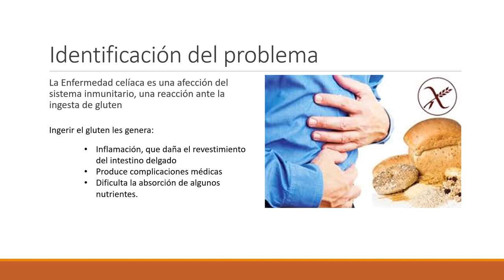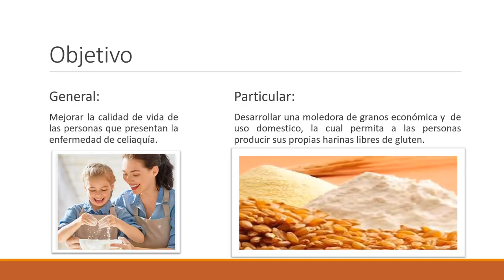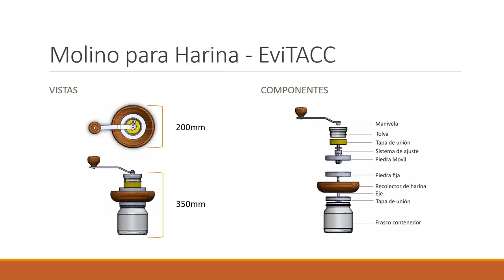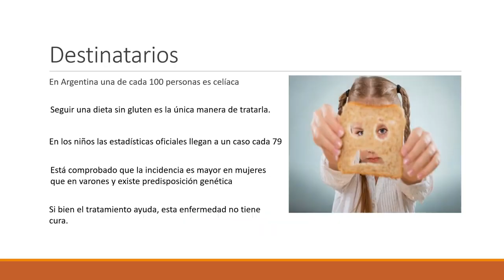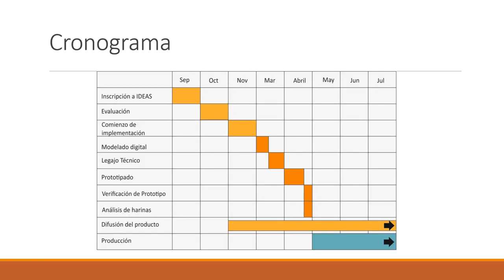Video realizado por alumnos de la Esp. Mecánica - IPET 58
Video realizado por alumnos de la Esp. Mecánica - IPET 58 - La Puerta (Cba.)
Proyectos elaborados por alumnos de 6to y 7mo años, para ser materializados en el ciclo lectivo 2021.
Pertenecen al concurso "IDEAS" propuesto por el INET.